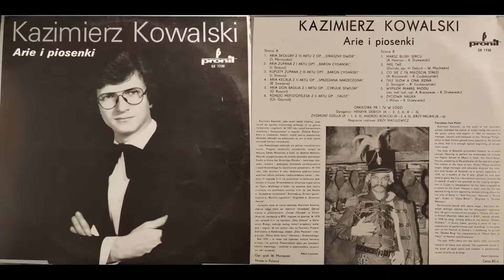Kazimierz Kowalski Aria Kecala z II aktu OP. "Sprzedana narzeczona" (B. Smetana)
Orkiestra PR i TV w Łodzi
Dyrygent Zygmunt Gzella